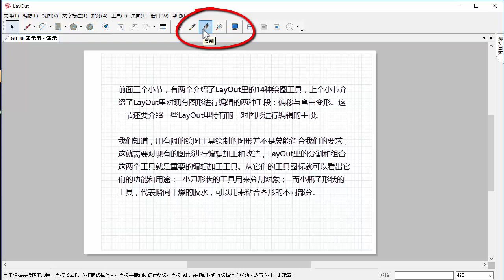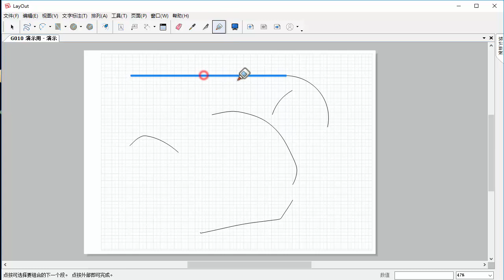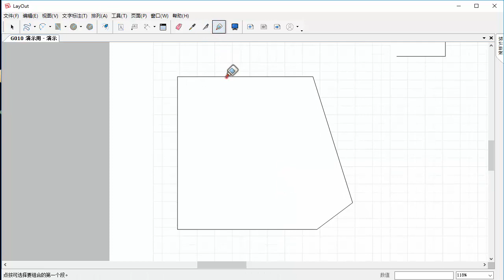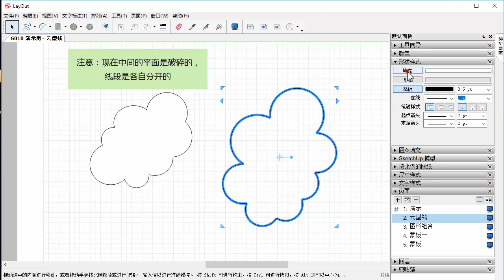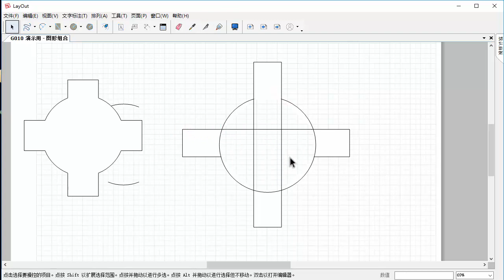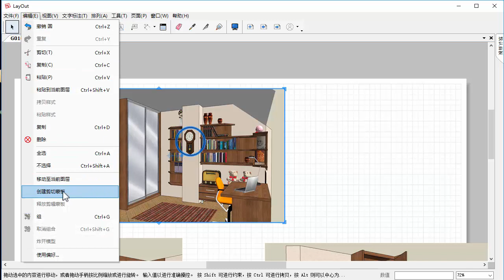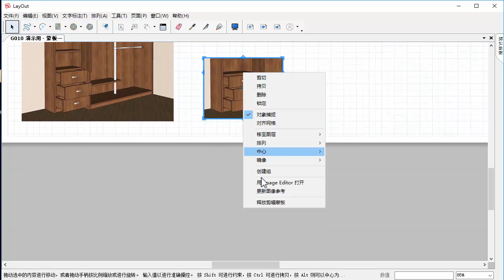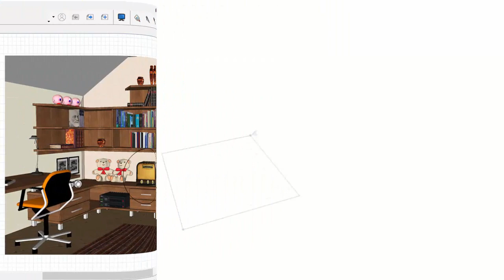G010 编辑图形二（拆分连接与蒙板）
如果你还是用LayOut创建文档和演示文稿的新手，那么请快速浏览一下这个视频，我会尽量简单地介绍它们，其中的一些提示和一些特别的操作。或许可以更快地帮助您了解LayOut的基本工具和对应的功能。